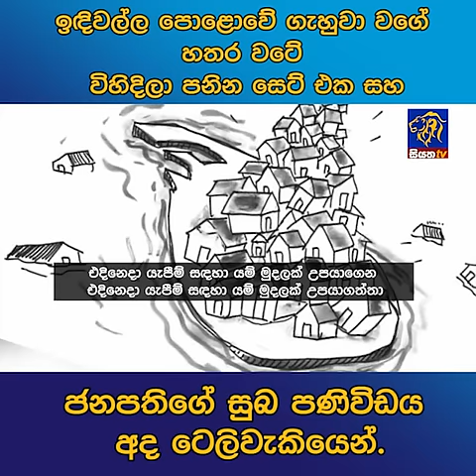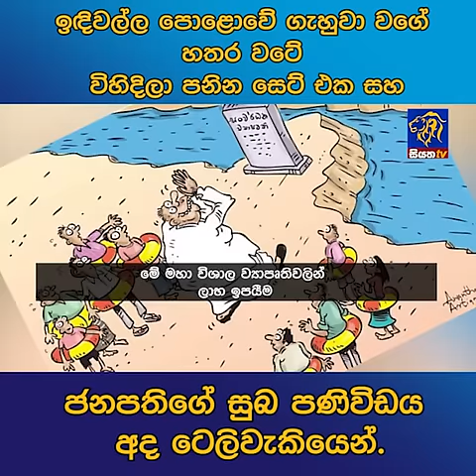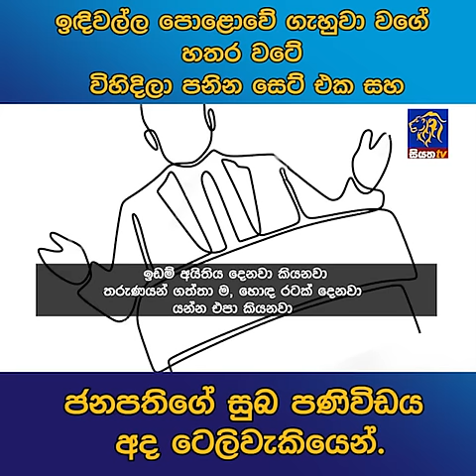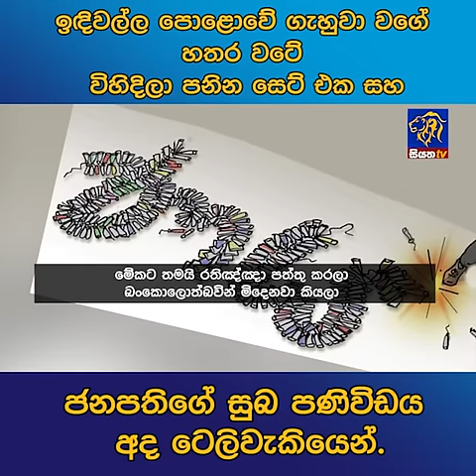ඉඳිවල්ල පොළොවේ ගැහුවා වගේ හතර වටේ විහිදිලා පනින සෙට් එක සහ | Siyatha News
ඉඳිවල්ල පොළොවේ ගැහුවා වගේ හතර වටේ විහිදිලා පනින සෙට් එක සහ ජනපතිගේ සුබ පණිවිඩය අද ටෙලිවැකියෙන් | Siyatha News